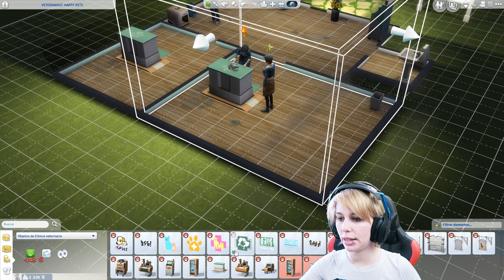ADOPTAMOS UN PERRITO | SIMS 4 Happy Pets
Adoptamos el primer perrito en la familia, se llevara bien con los gatos? Invito a Usui a casa y Anacleto se enferma!